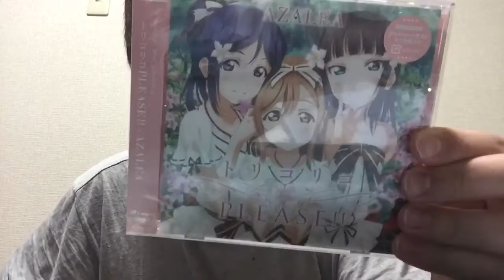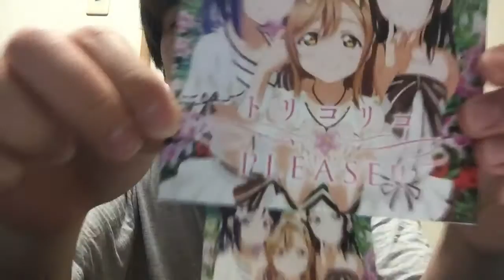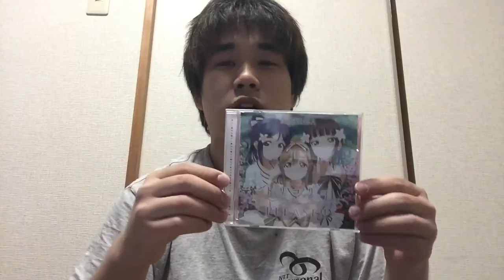ラブライブ！サンシャイン ユニットシングル第二弾買ってきました。